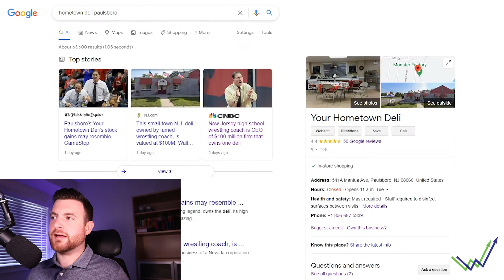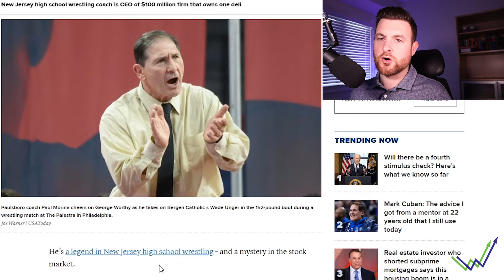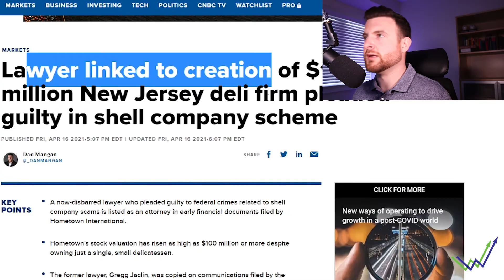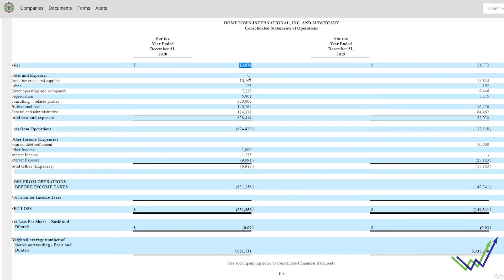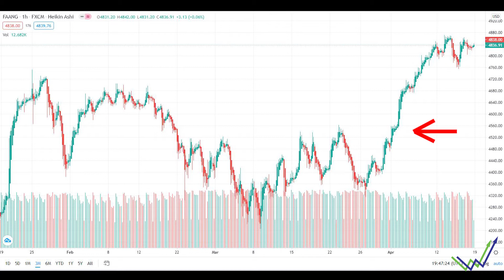Hometown Deli Proves Market Is Overvalued (Is This The Top? )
Breakdowns and Thoughts of Top News on the Market!

The market learned of a company this week called Hometown International which had amassed a 100 million dollar market cap. You would think with this valuation the company is growing at a rapid pace...

Further investigation shows this company has $35K in sales over the past two years. Does this mean the rest of the market is overvalued and set to crash?

SIGN UP BELOW TO START YOUR INVESTING JOURNEY TODAY!
My Personally Preferred Investing Site - QUESTRADE -
- Zero Commissioned Broker
- Easy To Use!